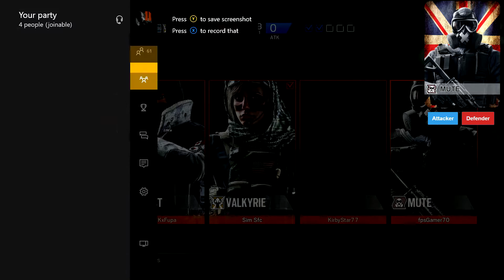Tom Clancy RB6 Random Operators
Hey I like making this rainbow Six Random videos